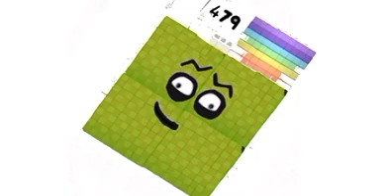Numberblocks band 96